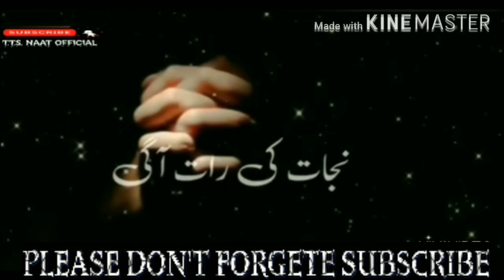Shabe E Barat Aa Gayi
Islamic  Videos Only/
Shabe  Baraat Aa Gai  /